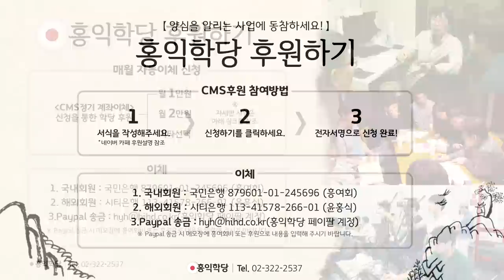[홍익학당] 양심지킴이, 본질에 집중하라!(180224)_A628